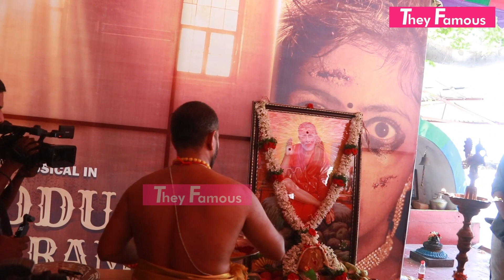தொடு தூரம் பட பூஜையில் இயக்குனர்கள், நடிகர்கள் பேரரசு, சாய்மாறா, கஞ்சா கருப்பு, ஒய். ஜி , மதிவந்தி